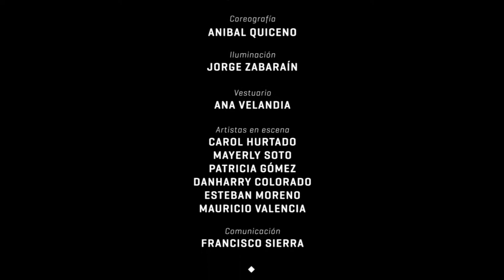Trailer Rojo de Johan Velandia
ROJO es una producción del Festival Brújula al Sur que comenzó su proceso de formación y creación con el joven dramaturgo Johan Velandia en 2016 y que resultó en un estreno en septiembre de 2017 en el marco del Festival. Actualmente se encuentra en la fase de circulación local, nacional e internacional.

ROJO es la historia de un pueblo como muchos o como ninguno en latinoamerica. Un pueblo descalzo que tras la visita de un político en campaña  quiebra su armonía y su paz por el privilegio de la civilización: un zapato. Rojo es un niño rescatado de un culebrero que cobra venganza contra un pueblo conformista. Rojo no quiere un zapato, Rojo sueña con los dos y hará lo necesario por un nuevo camino. Rojo es también la historia del odio, ese que convierte un pueblo en un barrio y un barrio en una casa de pique. Rojo es la sangre derramada, la masacre, la ambición y la desaparición.
Basada en hechos tragicamente reales.

Producción Audiovisual

HariGrafia

🖼  Diseño Gráfico & Animación
TeléfonoRoto